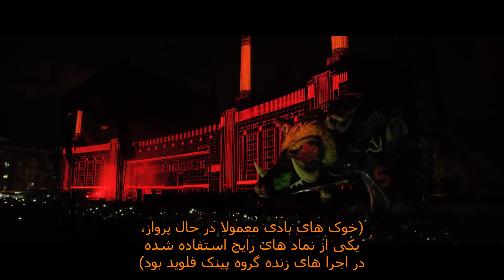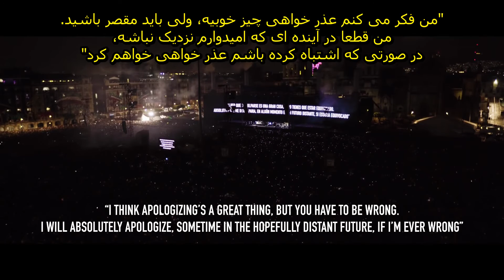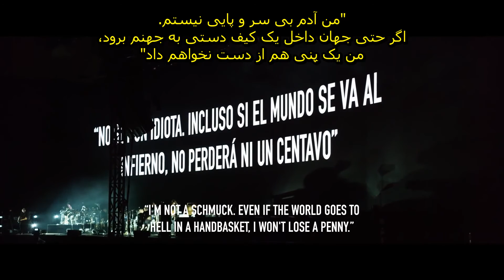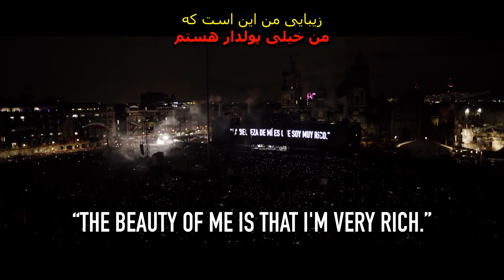راجر واترز - خوک ها (سه خوک جورواجور) (اجرای زنده مکزیکو سیتی 2016) با زیرنویس فارسی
Roger Waters - Pigs (Three Different Ones) Live at Mexico City October,1, 2016 [With Farsi Subtitle and English Lyrics]
Lyrics:
Big man, pig man, ha ha, charade you are
You well heeled big wheel, ha ha, charade you are
And when your hand is on your heart
You're nearly a good laugh
Almost a joker
With your head down in the pig bin
Saying "keep on digging"
Pig stain on your fat chin
What do you hope to find?
When you're down in the pig mine
You're nearly a laugh
But you're really a cry.
Bus stop rat bag, ha ha, charade you are
You fucked up old hag, ha ha, charade you are
You radiate cold shafts of broken glass
Almost worth a quick grin
You like the feel of steel
You're hot stuff with a hat pin
And good fun with a hand gun
Hey you Whitehouse, ha ha, charade you are
You house proud town mouse, ha ha, charade you are
You're trying to keep our feelings off the street
You're nearly a real treat
All tight lips and cold feet
And do you feel abused?
You gotta stem the evil tide
And keep it all on the inside
Mary you're nearly a treat